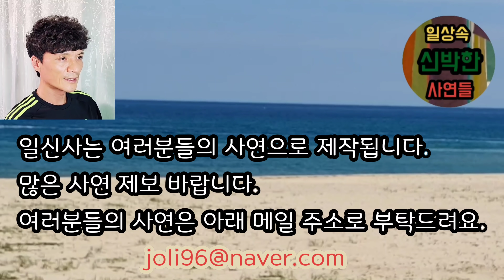[핵사이다사연] 연 끊은지 두달만에 몰려와 집값 내놓으라던 시부모에게 고소한다 협박해 주었습니다. 사이다사연 사이다썰 미즈넷사연 응징사연 반전사연 라디오사연 참교육사연 레전드사연